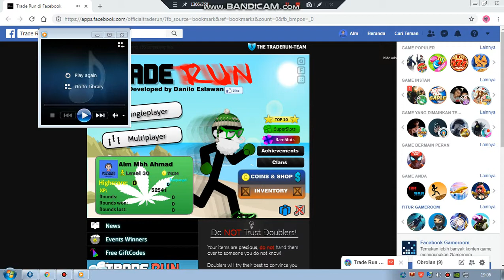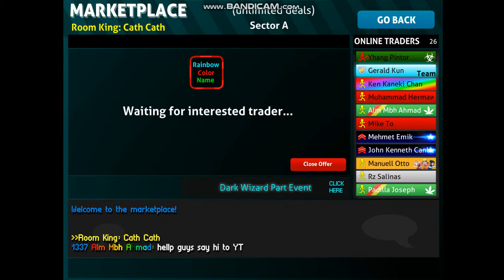Trade Run New Item : ( Weed Skin and Rainbow color name )